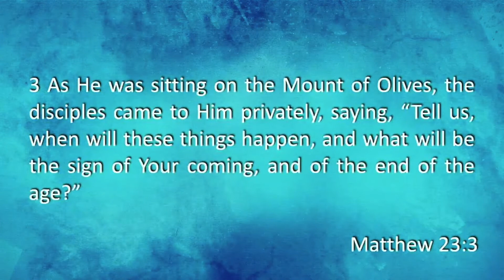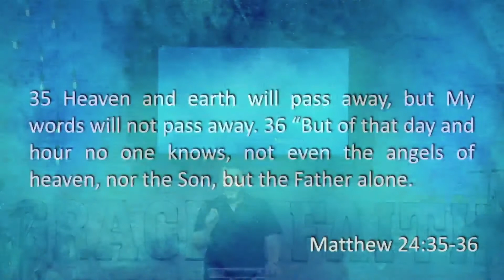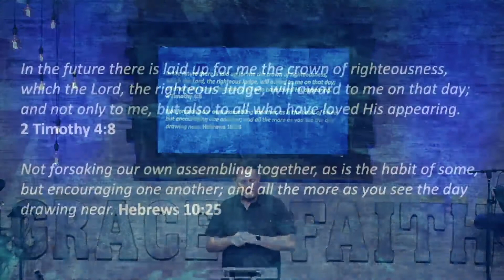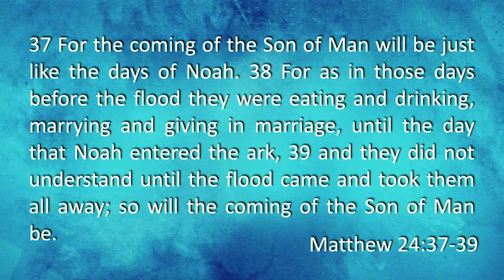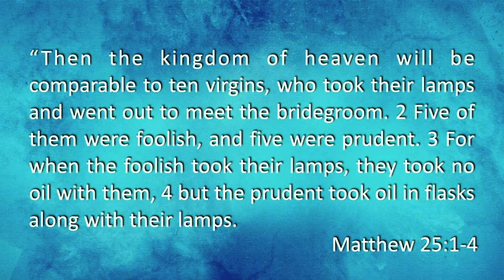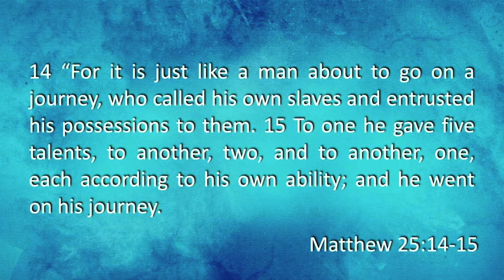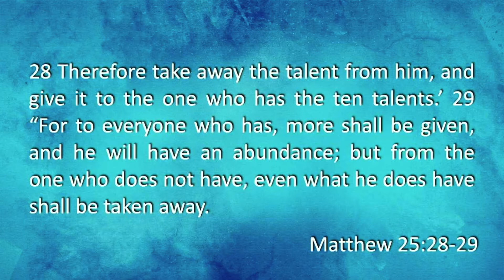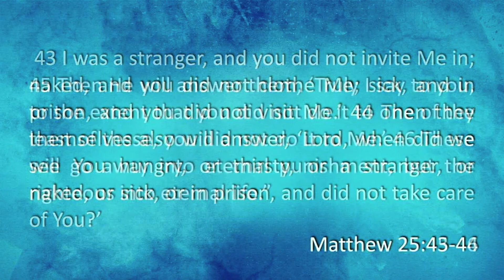The Best is Yet to Come: Part 7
A victorious view of the future. In this teaching, we look at Jesus' answer to the Disciples question about the end of the world.